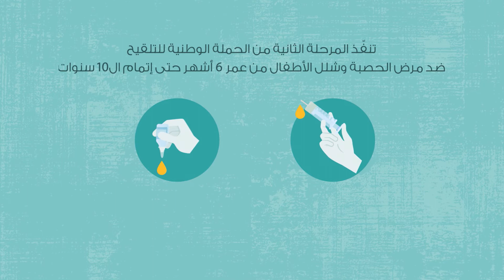الحملة الوطنية للتلقيح ضد الحصبة وشلل الأطفال 2020-3